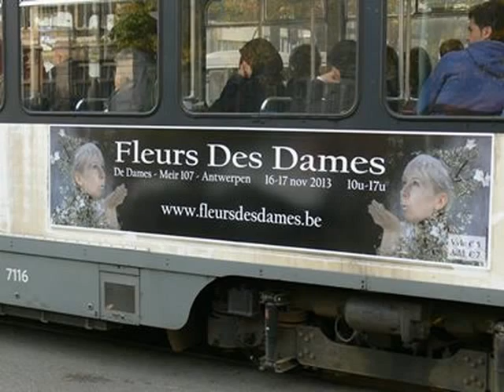Fleurs de Dames Anvers 2013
EXPOSITION FLORALE